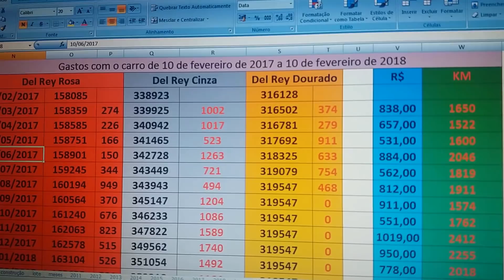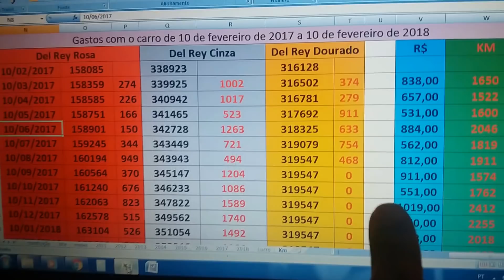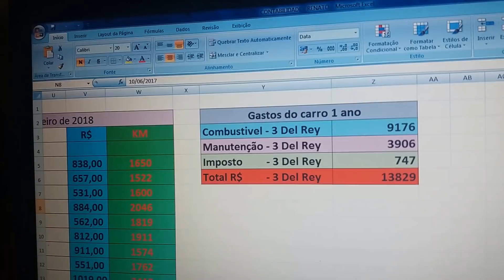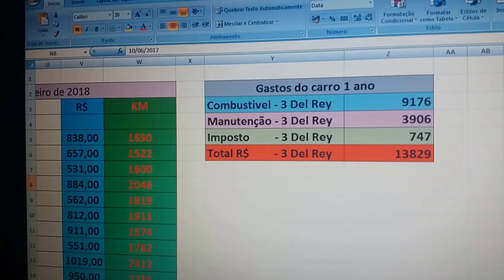Quanto Gastei Com Meu Carro Em 2017.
Muitos não se planejam antes de comprar um carro, isso poderá trazer dívidas pro resto da vida